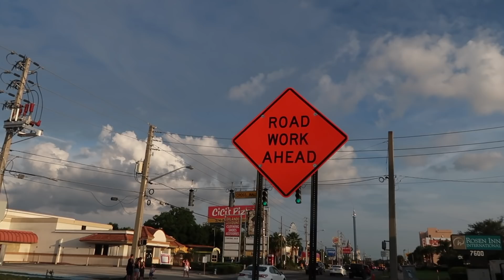TRAVELLING TO FLORIDA! DISNEY WORLD 2019 | Sophie Foster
We traveled to Disney today! It may be a short first vlog but the REAL videos start tomorrow.

*This video is not sponsored, all opinions in this video are my own*

*FAQ*
What Camera/Lens do you use?
I use the Canon 700D
With a 18-55mm Lens
Or a 18-35mm Lens for makeup videos
Vlogging Camera G 7X Mark ii
How Old Are You?
I'm 20!
Where are you from?
I'm from the UK and based in London.
How did you make your banner/end card?
The very talented Alice Thorpe Made both for me!